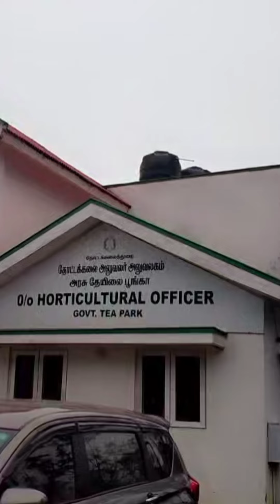गर्मी में भी ठंडी का एहसास😲😋